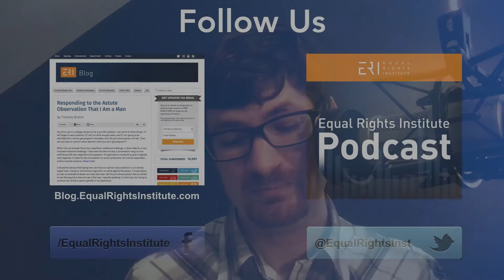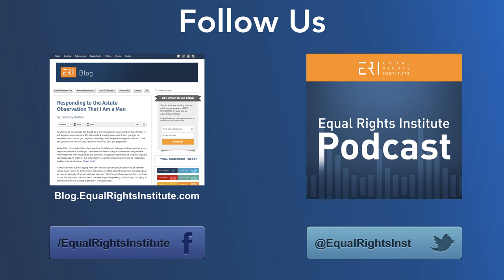Why Even Thomson’s Violinist Condemns Planned Parenthood’s Selling Baby Parts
The silence from pro-choice people in response to the Planned Parenthood videos is deafening. Timothy explains why they should be furious with Planned Parenthood too.